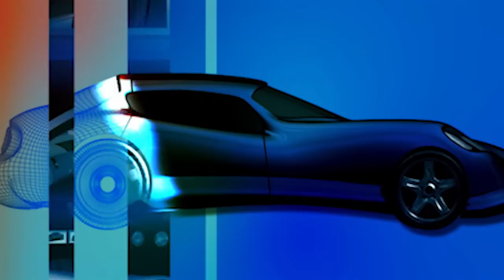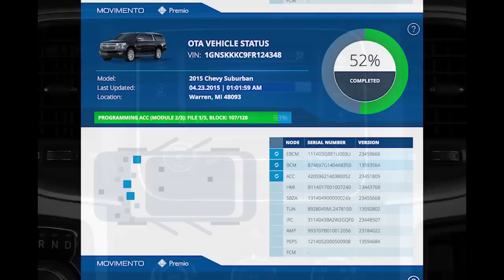The Reality of Recalls - Autoline This Week 1926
Takata might’ve gotten the most headlines this year, but recalls have hit the auto industry hard across the board. Joining John McElroy in separate one-on-one interviews to talk about the topic is Mark Rosekind, the Administrator of the National Highway Traffic & Safety Administration and Ben Hoffman the CEO of the company Movimento that might just have an answer to help with recalls.